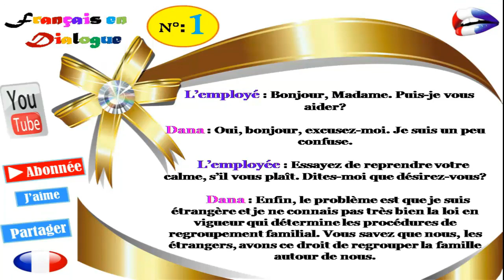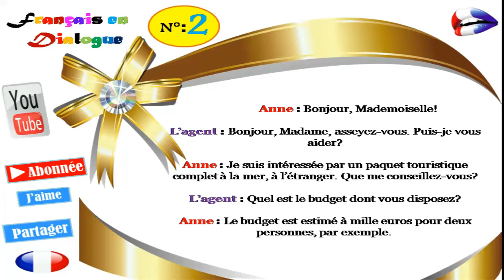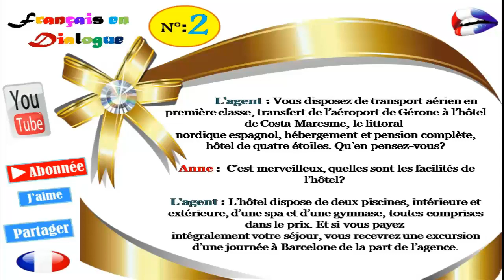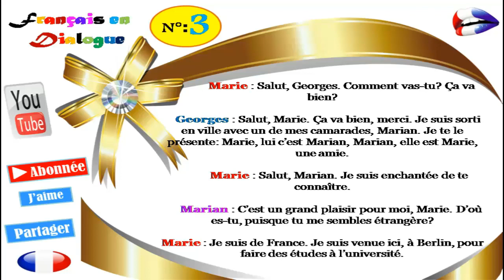Dialogue in french 1_ 2_3_4